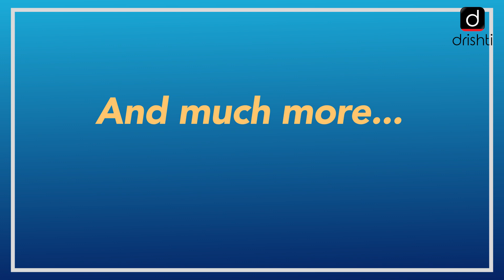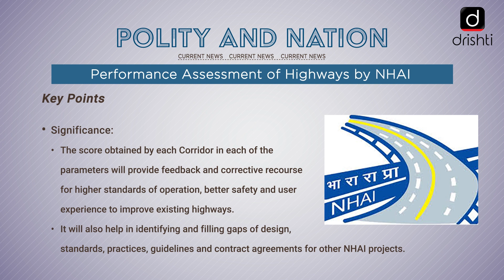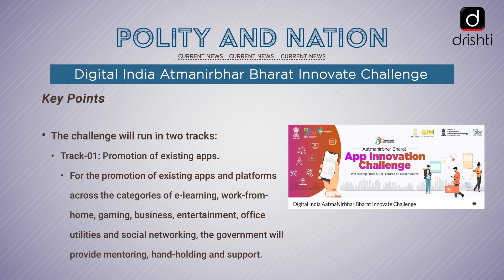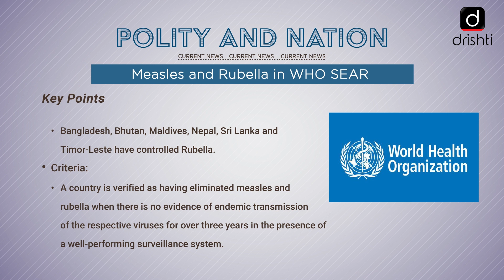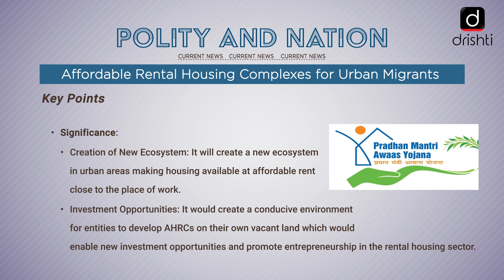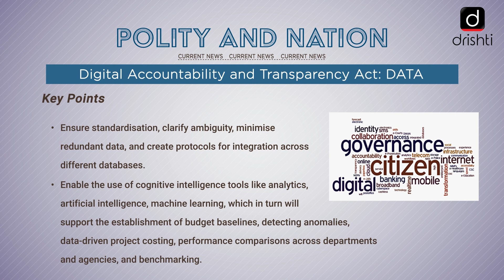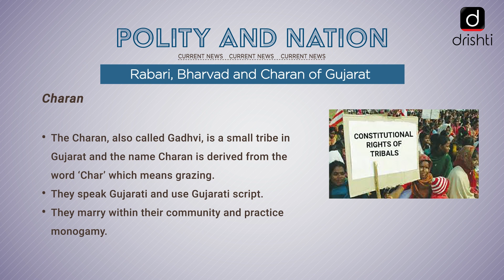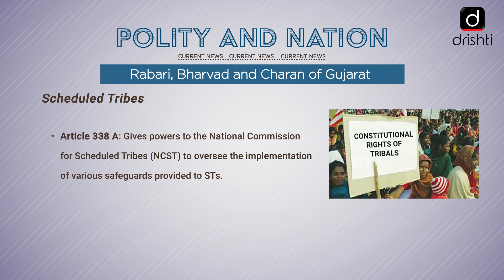Current Affairs - Polity & Nation (06th July - 11th July)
This video covers the following news of the previous week (06th July, Monday - 11th July, Saturday):

 1. Non-State Actors in Nagaland
 2. Performance Assessment of Highways by NHAI
 3. Digital India Atmanirbhar Bharat Innovate Challenge
 4. Andhra Pradesh Poll Panel Chief Case
 5. Measles and Rubella in WHO SEAR
 6. Affordable Rental Housing Complexes for Urban Migrants
 7. Digital Accountability and Transparency Act: DATA
 8. Rabari, Bharvad and Charan of Gujarat